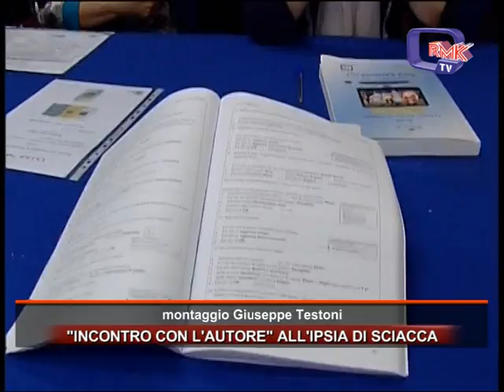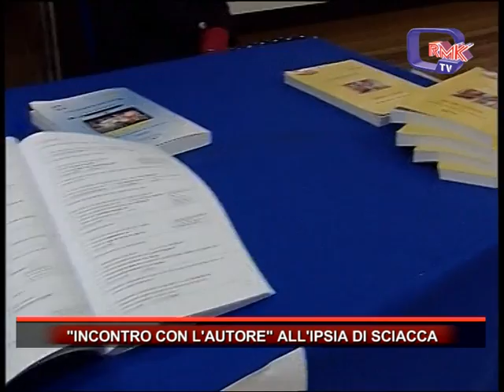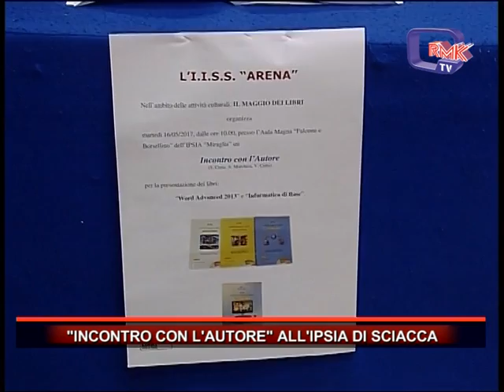INCONTRO CON L'AUTORE ALL'IPSIA DI SCIACCA